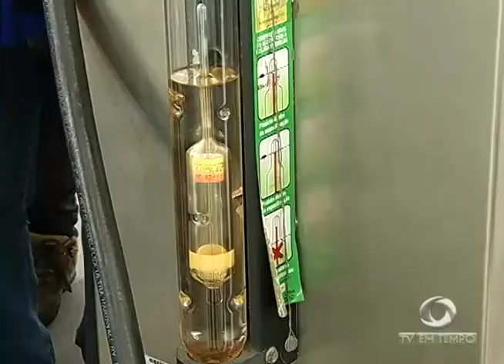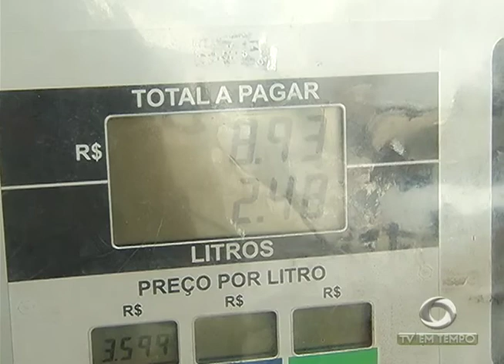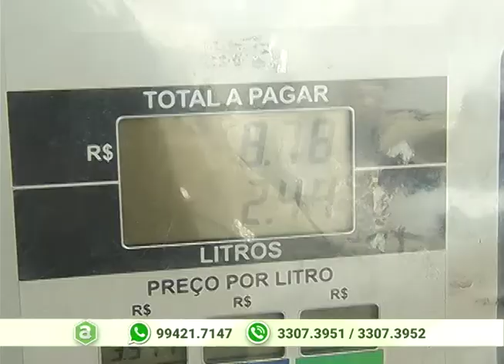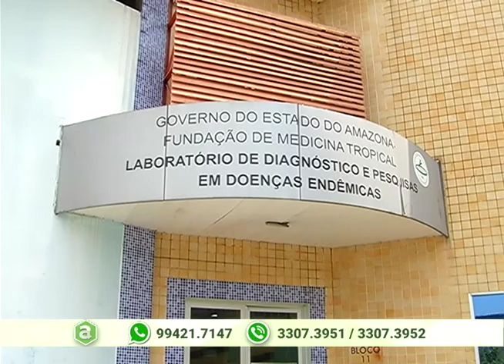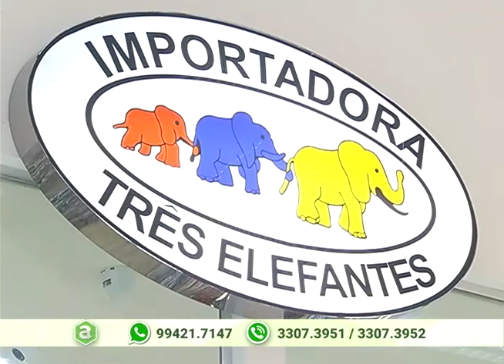IPEM faz operação para fiscalizar postos de combustíveis da capital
02º BLOCO AGORA 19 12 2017 - IPEM faz operação para fiscalizar postos de combustíveis da capital